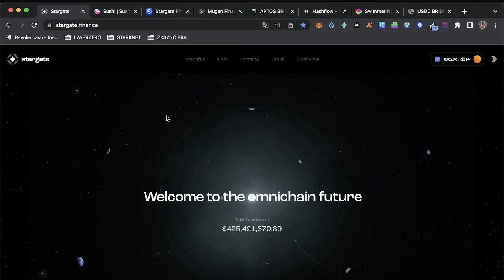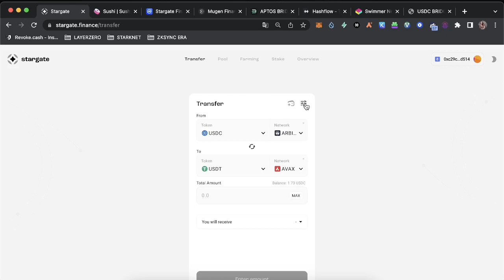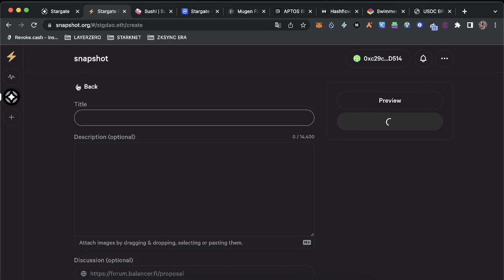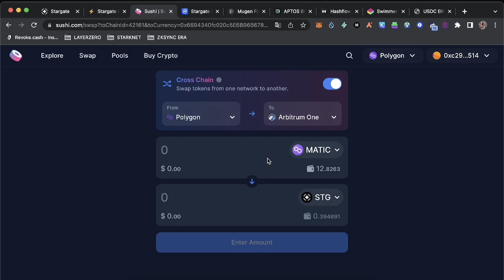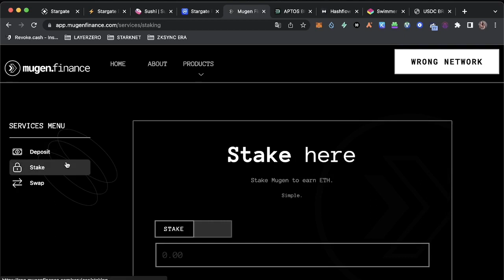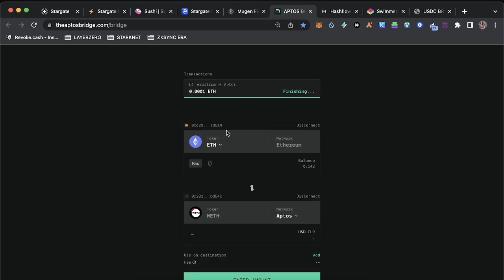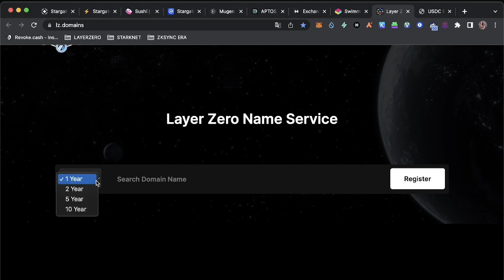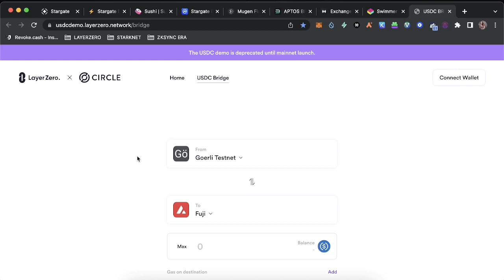Layer Zero Airdrop Rehberi